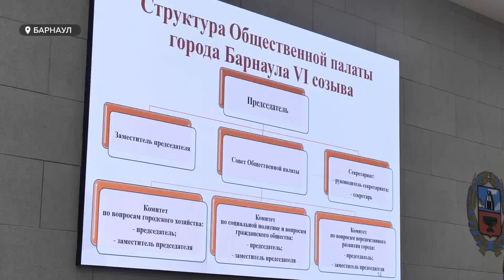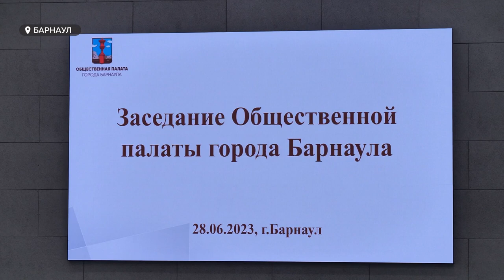"Сохраняя традиции": как прошло первое заседание VI созыва общественной палаты Барнаула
Работать на благо города и его жителей - предназначение общественной палаты Барнаула. Накануне состоялось первое заседание нового VI созыва. Его состав обещал сохранить и приумножить традиции, которые были  заложены  предшественниками. Подробности в сюжете.